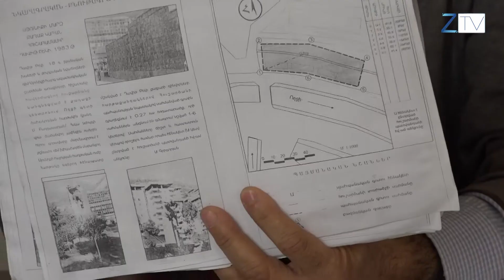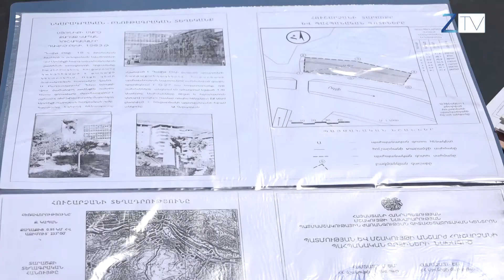Հուշարձանի տարածքի շինարարության հետքերով